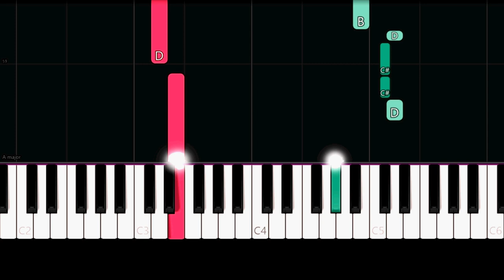Ethan Dufalt - California (Easy Piano Tutorial)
✨ Easy Piano Tutorial/How to play the song "California" by "Ethan Dufalt".

Lyrics:

7:35 at night
Roadtrip down to the coast
Stereo on high, a vibe
In your bleached denim shorts

A couple days in San Mateo
Sunscreen and nowhere else to be
In that faded Winnebago
Making hella memories

Wish that we could go back
More than just a throwback
Baby only you and me
Chasing after sunsets
Back when we were young and
Living on a movie screen

We were so in love we never thought about where we were going
Could we take a moment and relive the days when we were back in

California
California

For just one night
Let’s go back
In time

Had your hand in mine, the tide
Washed our names from the shore
Losing track of time, oh our style
Tie-dye shirts on the floor

A couple days in San Diego
Making hella memories

California
California

And I wish that it was more than just a memory
But the flashbacks appear so real to me
When I had you right here right next to me, whoa
I close my eyes and you’re here with me
‘Cause the flashbacks appear so real to me
The moment that I knew that we were meant to be, whoa

Let’s go back
Let’s go back
In time